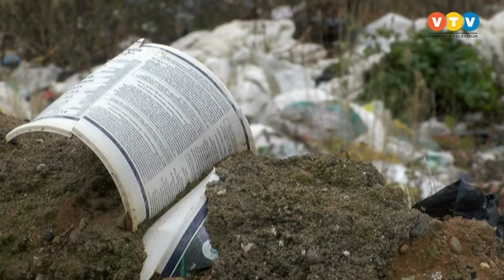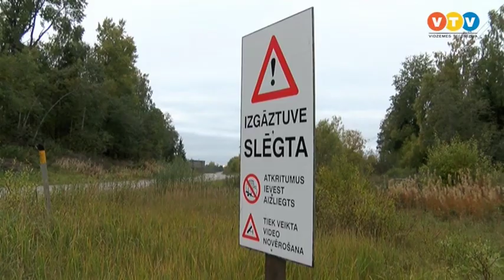Uzsāk atkritumu izgāztuves ''Lindes'' rekultivācija